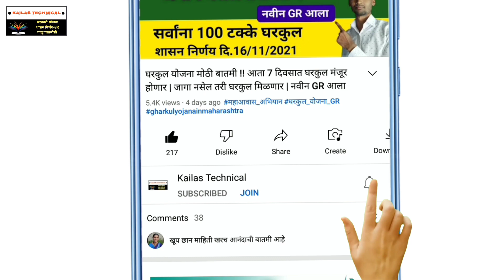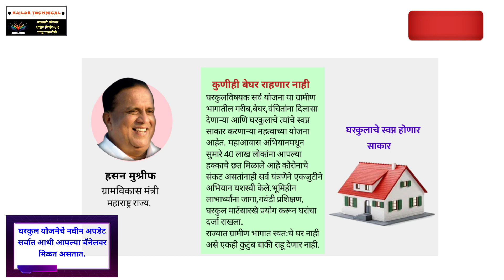घरकुल योजना महाराष्ट्र | सर्वांसाठी आली खुशखबर | सर्वांना घरकुल देणार मोठी घोषणा !!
राज्याचे ग्रामविकास मंत्री हसन मुश्रीफ यांची घरकुल योजनेसंदर्भात मोठी घोषणा !!

महत्वाचे मुद्दे :

(1) ग्रामविकास मंत्री हसन मुश्रीफ यांची मोठी घोषणा
(2) आता सर्वांना घरकुल मिळणार
(3) घरकुल पासून आता कोणीच वंचित राहणार नाही
(4) जे बेघर आहेत त्यांना मिळणार घरकुल
(5) ज्याला पक्के घर नाही त्याला घरकुल
(6) घरकुल योजनेसंदर्भात खुशखबर
(7) घरकुल सर्वांना देणार मोठी घोषणा
(8) घरकुल योजना महाराष्ट्र आनंदाची बातमी
(9) घरकुल योजना माहिती 2022
(10) gharkul yojana in maharashtra

Follow: जॉईन करा 👇
व्हाट्सऍप :

                          धन्यवाद !